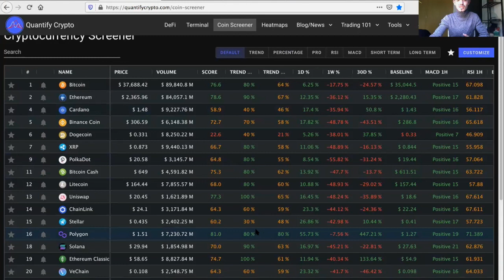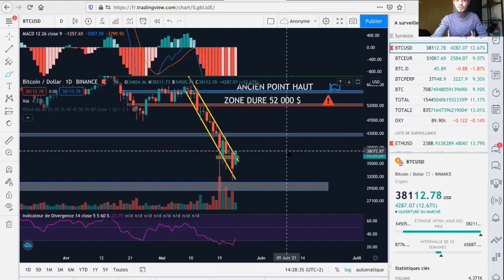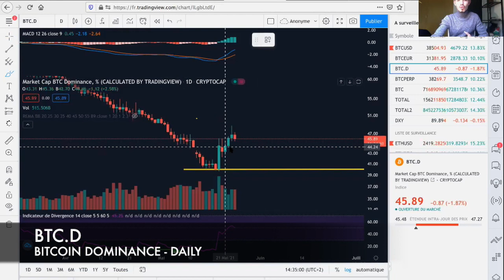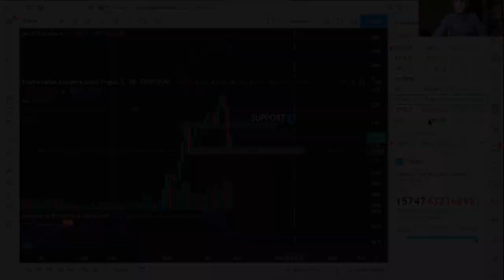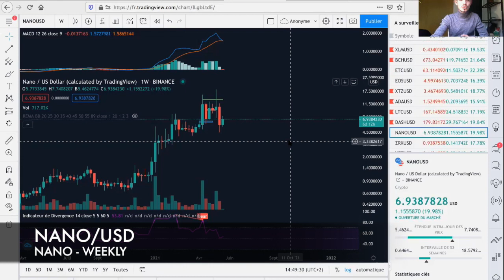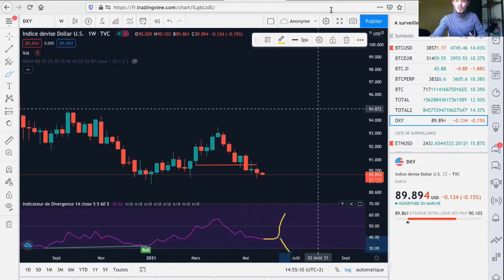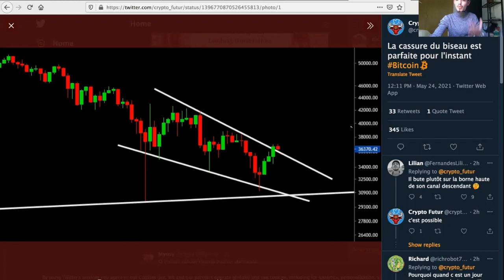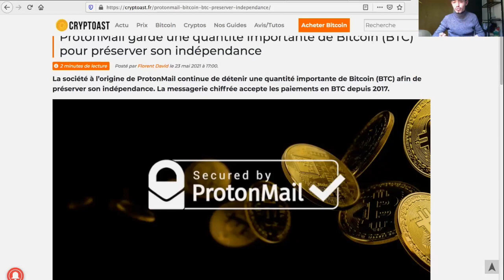BITCOIN : PLUS PERSONNE N'Y CROIT, C'EST SANS DOUTE LE BON MOMENT !!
DES CLÔTURES WEEKLY PLUS QUE SATISFAISANTES QUI NOUS OFFRENT DES SIGNAUX TRÈS POSITIFS !!

Dans cette vidéo, nous allons réaliser l'update de marché de ce Lundi 24 Mai 2021. Un Bitcoin qui nous réalise sa clôture Weekly et qui la sauve de justesse. Des altcoins qui bénéficient eux aussi, bénéficient d'une clôture weekly plus que convenable. Des indicateurs qui pointent vers une reprise de marché. Avons-nous sauvé le Bull Run ou pouvons-nous encore chuter ??

✅Obtient 10$ de récompense Gratuitement en passant par mon lien de référencement sur Kucoin (code à rentrer : rJBN26Z)